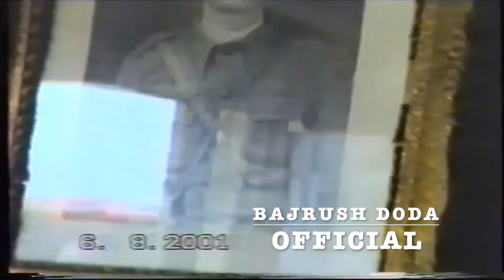Bajrush Doda- Kadri Moni -Syl Sylaj - Moj Kosovë Shtatë Bajrak